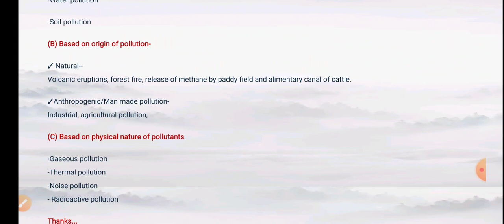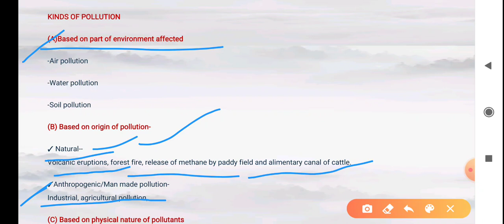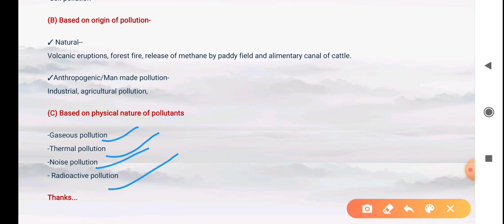KINDS OF POLLUTION Air pollution | Water pollution Soil pollution Gaseous Radioactive pollution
KINDS OF POLLUTION

(A)Based on part of environment affected

-Air pollution

-Water pollution

-Soil pollution

(B) Based on origin of pollution-

✓ Natural--
Volcanic eruptions, forest fire, release of methane by paddy field and alimentary canal of cattle.

✓Anthropogenic/Man made pollution-
Industrial, agricultural pollution,

-Gaseous pollution
-Thermal pollution
-Noise pollution
- Radioactive pollution

Thanks...